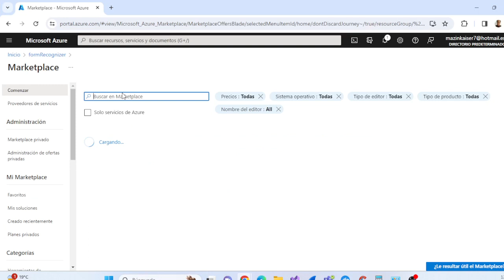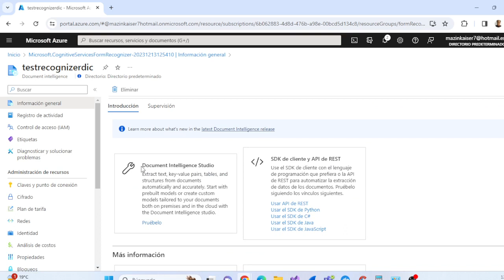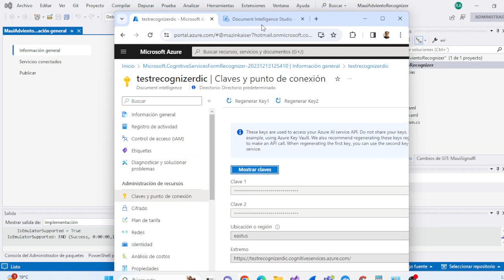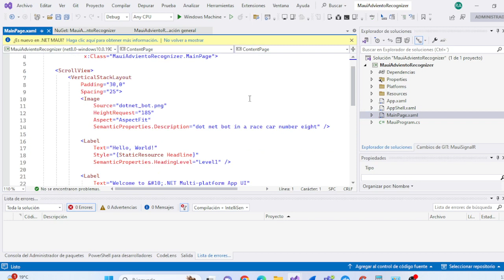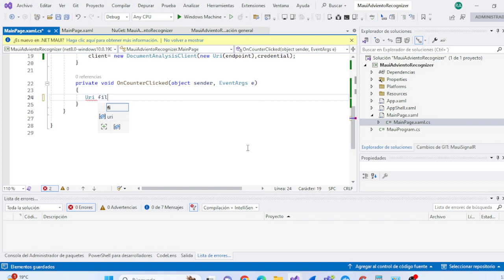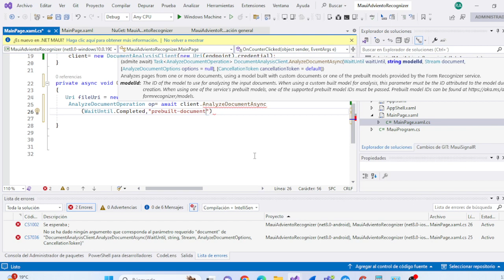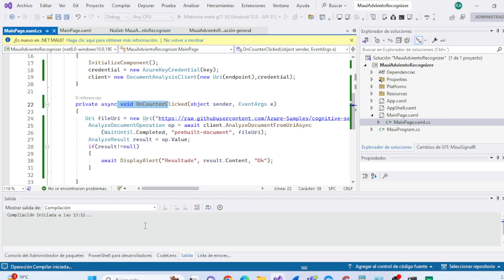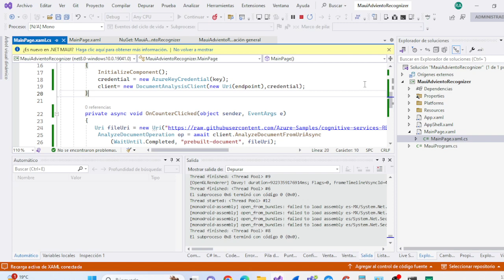Implementacion de Azure Form Recognizer con .NET MAUI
Hola, amigos y amigas aquí hacemos un pequeño demo de como Implementar Azure Form Recognizer en .NET MAUI